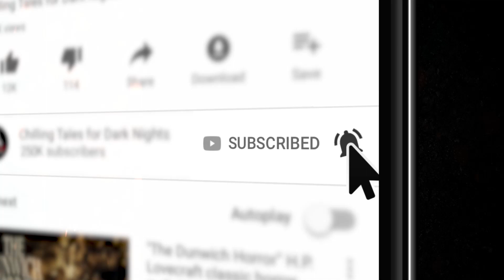"Gods and Demons" S11E07 💀 Scary Stories Told in the Dark (Horror Podcast) Creepypasta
I'm your host, Otis Jiry – and in this episode, I'll be performing TWO tales to terrify you, courtesy of authors Corpse Child and Alan McDaniels. Tonight, you will hear tales of unearthly experiments and devilish friends.

You’re listening to the standard edition of tonight’s program, which contains the first spine-tingling story. If you’d like to show your support and enjoy an extended version of this and other episodes, with twice the terror, visit Simply Scary Podcast [dot] com and click “Patrons” in the upper menu to sign up today.

⚠️ Skip the standardized intro and pre-roll ads -

CREDITS
“Project Demigod" by Corpse Child